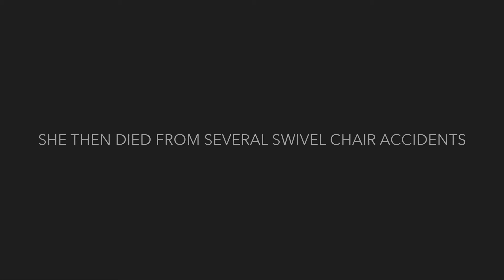Zelda’s Lullaby: Guitar Cover Swivel Chair Edition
I screw up the melody and crappily play Zelda’s Lullaby because, quarantine amiright?